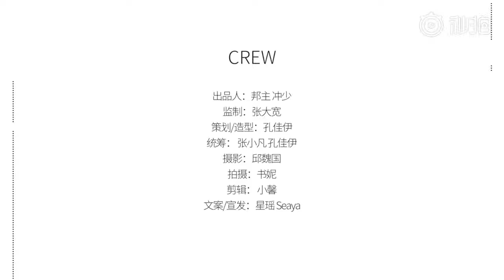180628 Wenhan ChicBanana photoshoot bts